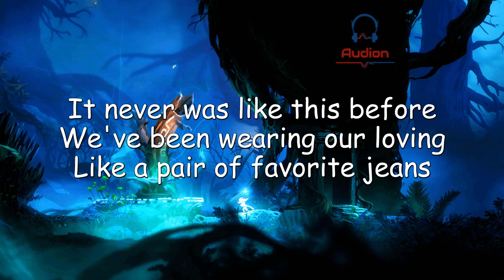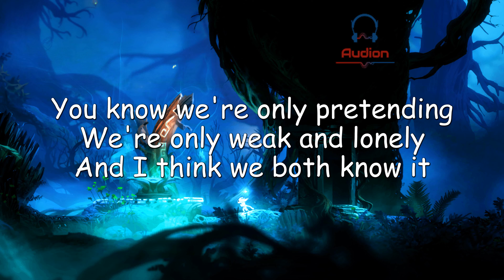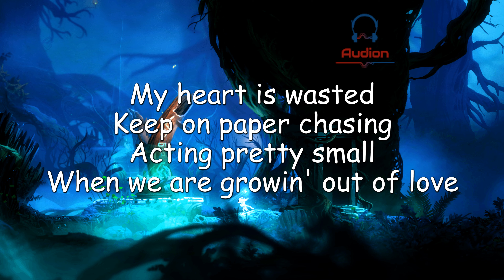Paper Chasing (Lyrics) - Lvly ft. G. Curtis | Audion Music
Hi there! This video features the lyrics for Paper Chasing by Lvly ft. G. Curtis. Comment your suggestions below.